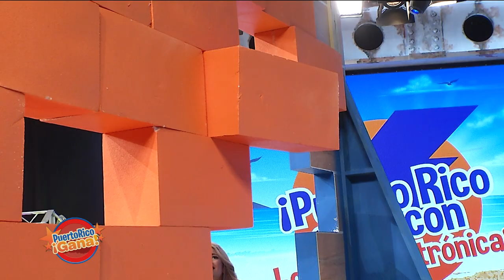Puerto Rico Gana - 6-20-2019- #3